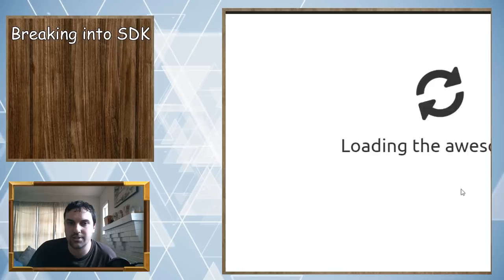Clossi Lecture : Breaking into SDK